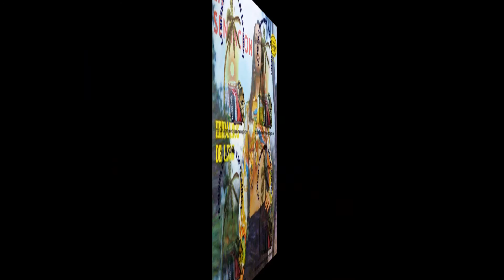Los Hermanos De León - El Imperio De La Cumbia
Tema                                       El Imperio De La Cumbia.
Interpreta                                Los Hermanos De León.
LP                                             La Sensacion
Sello                                         DISCOS   VICTORIA LPV-1573